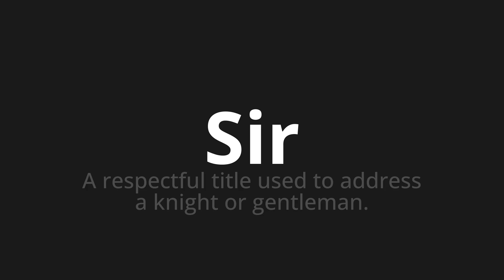How to pronounce Sir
Master the Pronunciation of 'Sir An error occurred: (TypeError("'NoneType' object is not iterable"), 'en')' - which means : A Respectful Title Used to Address a Knight or Gentleman. 📝 with @PizzaPronunciation 🎓🗣️ - [Your Guide to Italian]

Learn to pronounce 'Sir' perfectly in Italian with our easy and engaging tutorial by @PizzaPronunciation! 📖📽️ In this comprehensive video, we provide you with native speaker examples 🗣️👂 and phonetic breakdowns 🎵 to ensure you get the pronunciation just right.

How to say Sir in Italian